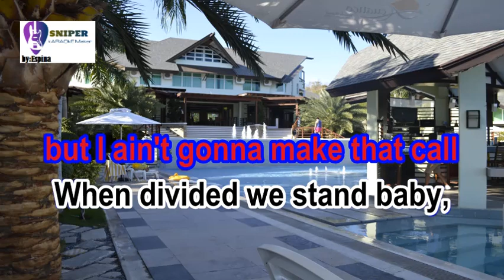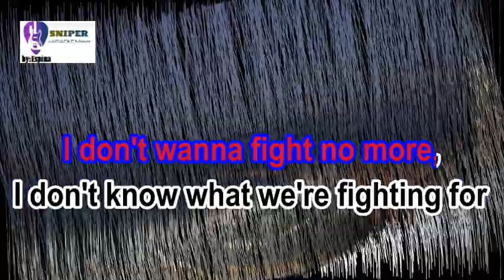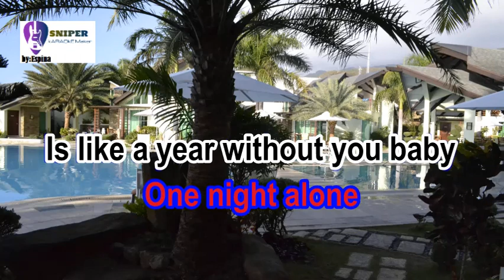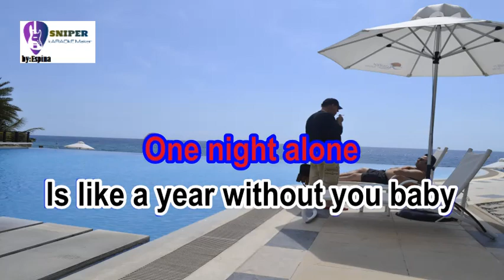When love and hate collide -Def Leppard -karaoke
pictures taken in BATANGAS